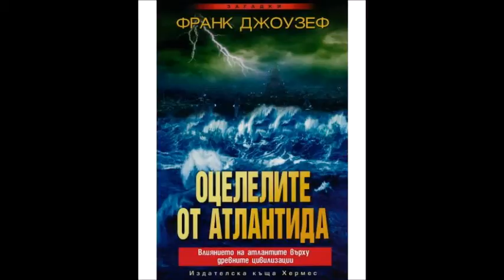Франк Джоузеф - Оцелелите от Атлантида - глава 16-Край (Аудио книга)